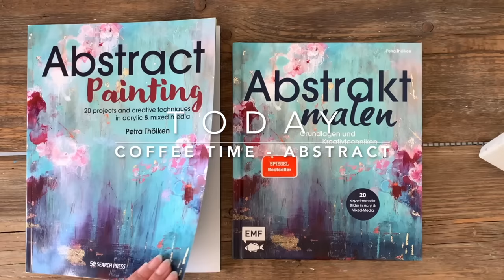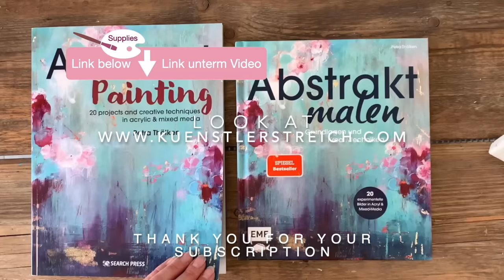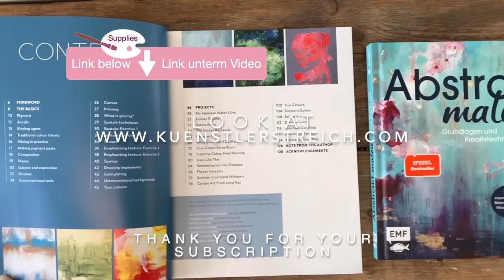#002 Kaffee - Wie du SIMPLE Abstrakt Malen kannst - Wunder Leben Kunst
Fliessen lassen, schöne Effekte, Spaß haben und schnell abschalten. Dabei eine Malerei entstehen lassen die dich Weite spüren lässt und Leichtigkeit verspricht. Als Anfänger kannst du sofort anfangen. Step-by-Step eine inuitive Malerei daraus entstehen lassen. Gieße deinen Kaffee auf die Leinwand. Der Farbton wird Gold erscheinen und wie Sonnenstrahlen deinem Kunstwerk wärme austrahlen. Kaffee weckt die Lebensgeister.  Deine Gedanken und Gefühle kannst du in Farbe tunken und auf die Leinwand malen. Den Kaffeesatz habe ich diesmal zwar griffbereit zur Seite gestellt, aber dann doch nicht mit eingebaut. Du kannst aber damit eine Strukturpaste erstellen. Einfach zu dem Marmormehl dazustreuen. Ich habe eine selbst hergestellte Paste verwendet und somit leichte Struktuen im Bild erstellt. Mit Kohle kannst du auch wieder ausgelassen Linien kritzeln oder die Worte schreiben, die dich bewegen. Fahre einfach mit dem Stift über die Leinwand und es wird sich ein Kunstwerk daraus entwickeln, das keinen Plan befolgen kann. Du kannst auch hier wieder deine Kreativität fördern und mit viel Expermentierfreude die Schichtenmalerei kennenlernen. Weiße flüssige Farbe tropfst du auf die nasse Farbe. Diese fliest in die anderen Farben. Mit einen Acrylmarker oder Ölkreide kannst du eine weitere Tiefe ins Bild bringen. Ich habe gut pigmentierte flüssige Acrylfarbe verwendet. Du kannst deine Farbe mit etwas Wasser verdünnen, damit du sie auch mal gießen kannst. Hast du Pouring Farben, verwende gerne diese. Du kannst konstrastreich malen. Ich habe zu dem natürlichen Farbton nur zwei weitere Farbtöne verwendet. Blau und Schwarz. Tauche ab in die Welt der Farben und lass dich dahin entführen. Fang einfach mit diesem Kunstwerk an. Und verändere dein Leben ;) Also: schnapp dir deine Leinwand und hole deine Acrylfarbe heraus! ;) Viele Emails erreichen mich, wo nach Materialien gefragt wird. Daher habe ich untenstehend die Malutensilien aufgeschrieben.

Amazon weltweit

Poste doch dein Erlebnis mit Foto auf Instagram mit (@ petra_thoelken oder @ kuenstlerstreich) damit ich dein Kunstwerke sehen und gerne auch reposten kann.

Beim Kauf eines Produktes über einen der entsprechenden Links werde ich mit einer Provision vergütet, am Preis für Dich ändert sich dadurch aber nichts. So kannst du mich tatsächlich auch ein klein wenig Unterstützen und du hilfst so dabei, dass noch weitere Videos entstehen können. Das gleiche gilt für dein Like. Dieses Video ist KEINE Kooperation. Es wurde aus privaten Mitteln finanziert. Wenn du noch mehr Unterstützen möchtest, so bist du eingeladen eine Spende zu leisten: